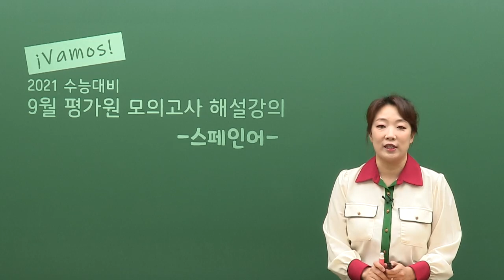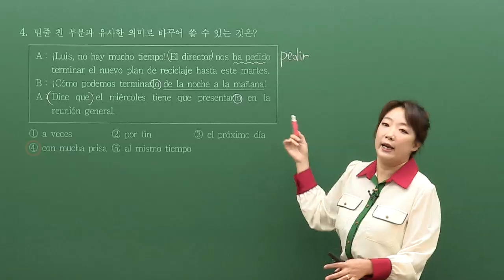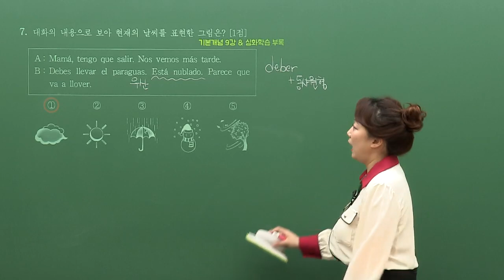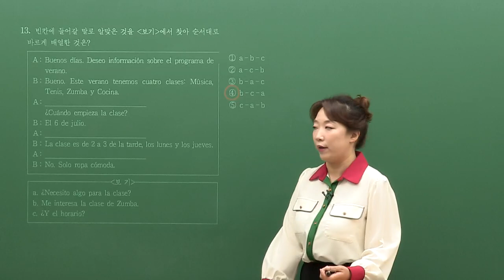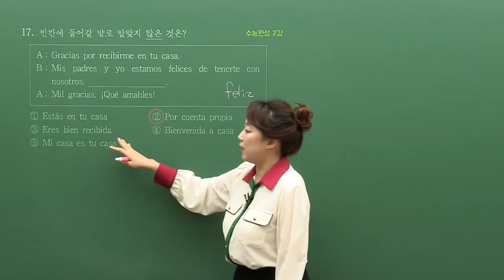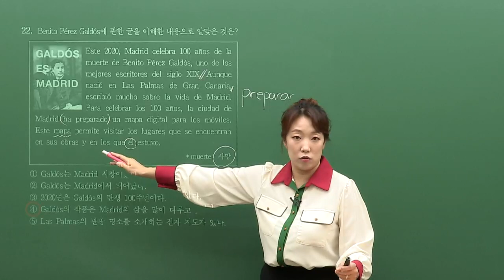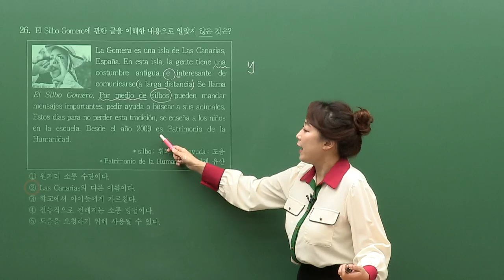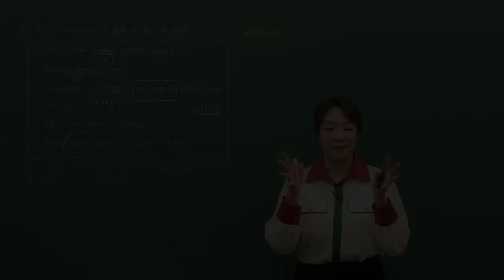[대성마이맥] 신승 스페인어 - 2020년 고3 9월 모평 스페인어 전문항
신승 스페인어 - 2020년 고3 9월 모평 스페인어 전문항